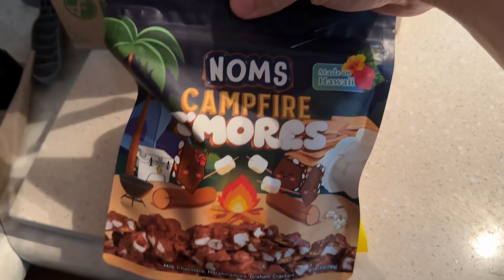Hawaiian style dried (Opae) shrimp salad!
I loved this simple but so flavorful salad growing up! Filipino influenced and Hawaiian influenced it’s a great side dish to any local dish. Dried Opae (dried shrimp) and Ika is used in this salad with fresh tomatoe and onion you’ll want to eat more and more! Here’s the recipe!

Recipe:
1 med-large onion
2-3 large tomatoes
3-4 green onion stalks
1/2c apple cider vinegar
1/2c white vinegar
1 c aloha brand shoyu
(2) 2 oz packs dried shrimp
(2) 1.5 oz packs dried Ika or cuttle fish

Chop onions and soak in vinegar for atleast 5 minutes or till other ingredients is prepped. Layer rest of ingredients before mixing. Chop tomatoes then add shoyu. Chop green onion and add in dried shrimp and chopped Ika. Mix well and set aside for 10 min. Served as a side or even with hot rice this is such a nostalgic dish!